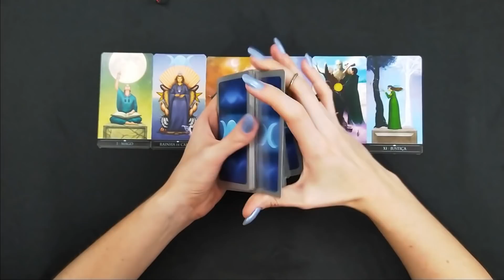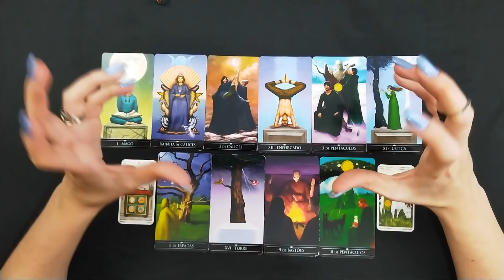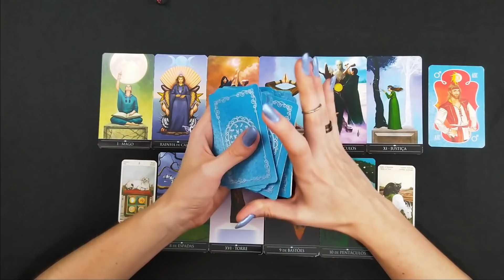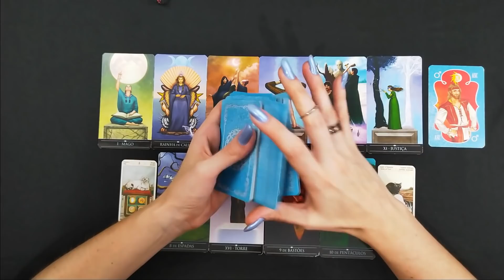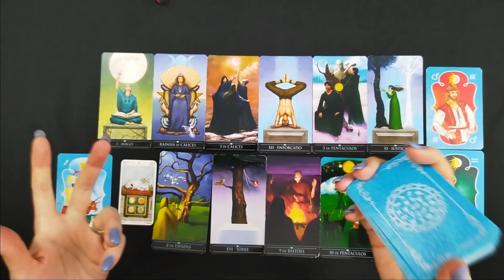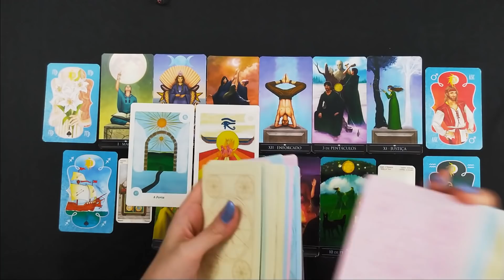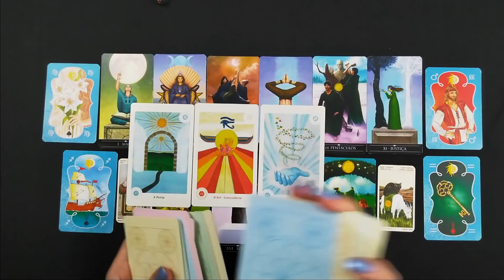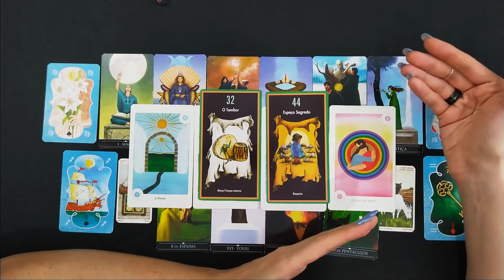Interação no Amor 💞 26 🃏 Você tem a chave de abrir uma nova oportunidade com ele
Nessa leitura é canalizado dinâmicas amorosas e assuntos sobre a casa amor. É uma leitura mancia livre, então aceite aquilo que fizer sentido.
[ Essa mensagem fez sentido e deseja mais informações? Então a Leitura de Aprofundamento foi gravada para você.  Continuamos as clarificações sobre a situação em questão ]
🌌 Faça parte do Clube SUPERNOVA e tenha acesso a todas as leituras de aprofundamentos exclusivas 🎬 acesse o SEJA MEMBRO no canto da página inicial e saiba mais sobre a assinatura
👉 Aluguel Individual da Leitura de Aprofundamento Interação no Amor 26
Visite o canal CHITTA PREVISÕES 🃏♑
Tarot e Astrologia com muita Mancia!
🎵🎧 PACOTES DE MEDITAÇÃO QUE TRABALHAM A CASA AMOR 🤍💜
 🎶 🎵 JORNADA GRATUITA DETOX ANSCESTRAL  🎵🎧________________________________________________________________________________________________
🔮🃏 🃏 DESEJA FAZER UMA LEITURA PERSONALIZADA COMIGO? SAIBA COMO 👇
👉 SAIBA MAIS - Leituras de Cartas Personalizadas
💌💌 TEM DÚVIDAS? QUER COMPARTILHAR ALGO?
Abraços 🖐💜
Eliane, Chitta Terapias
Direitos  Autorais da Música

✔ Licenciada de acordo com a licença Atribuição 4.0 da Creative Commons.